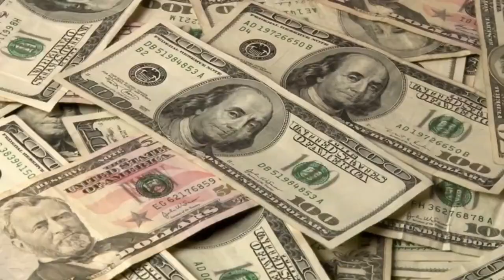pani main terta hoa city